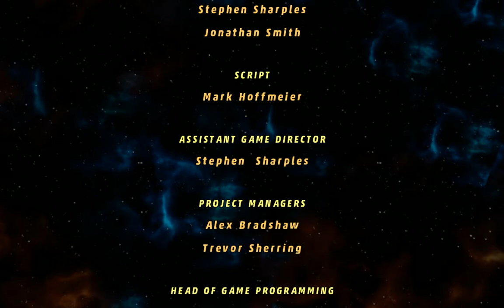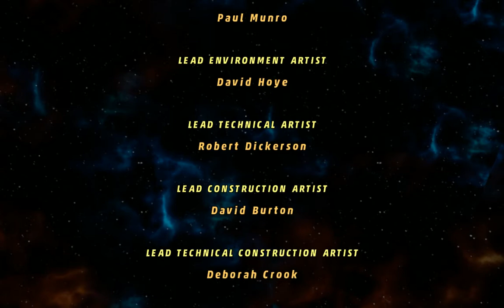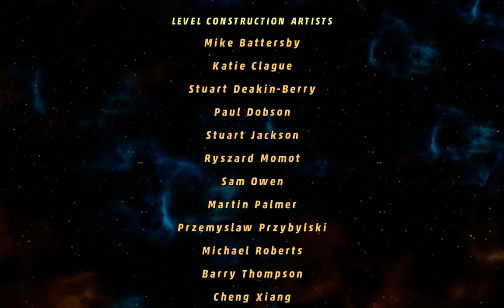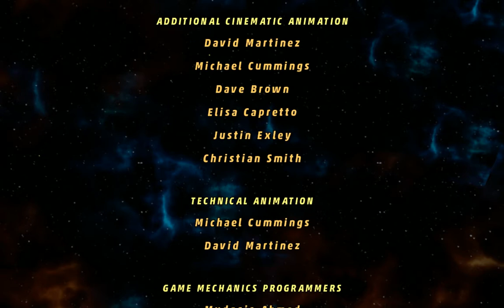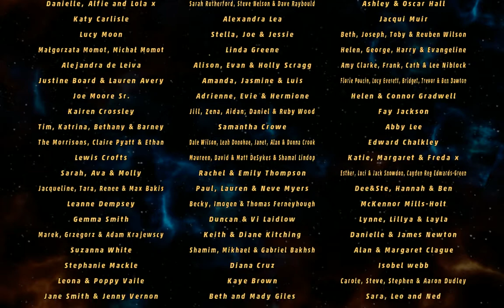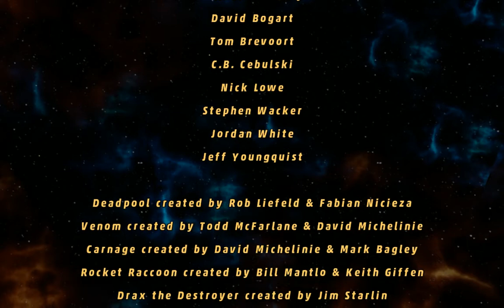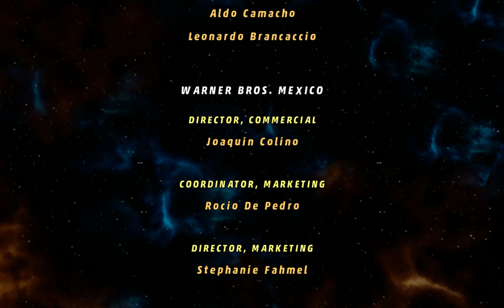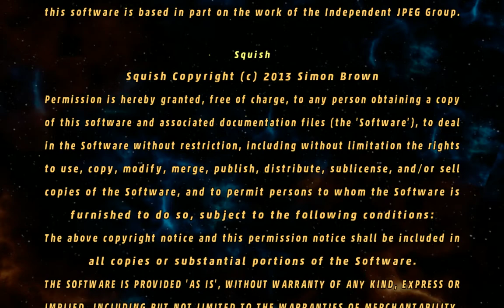LEGO Marvel Super Heroes (PL) #32 (ODC.32) FINAŁ FABUŁY Galactus Pokonany (Gameplay PL/ Zagrajmy w)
Podobał się Filmik? łapkę zostaw? Masz do mnie jakieś pytania? Napisz komentarz? Podoba się Kanał i Filmy? Mój Cel (Subów) 1000 -? 10 000 -? 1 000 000 -? Nowa seria z LEGO Marvel Super Heroes Po Polsku! Wbijaj, IG,Discord dla widzów EKIPA z Róży. Trzydziesty Drugi Odcinek z serii LEGO Marvel Super Heroes (PL) | Gameplay PL | Zagrajmy w LEGO Marvel Super Heroes PL 100%. Podoba się Odcinek! Kliknij w dzwoneczek! Napisz Komentarz! łapkę w górę! Do zobaczenia i usłyszenia w moich filmach. Pozdrawiam :) Róża89TV
Moje Linki Wpadajcie:
Łapkuj Pod Moim Każdym Filmem na Kanale 4. Wbijaj na Discord dla widzów EKIPA z Róży 5. Wbijaj na Mój Instagram w opisie filmów są linki 6. Wyślij mi Donejta na wsparcie kanału :) Pozdrawiam Emi Róża89TV